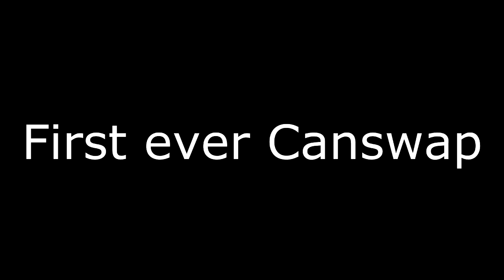´Thanks For 700! My Favorite Clips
These are my Favorite Clips so far...i lined them up from worst to best